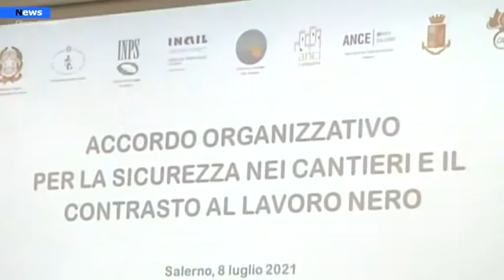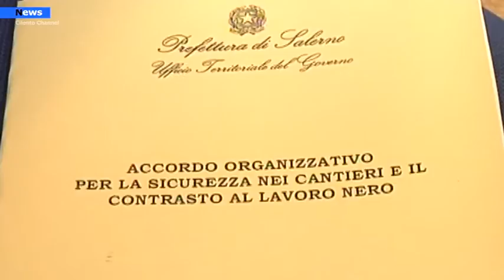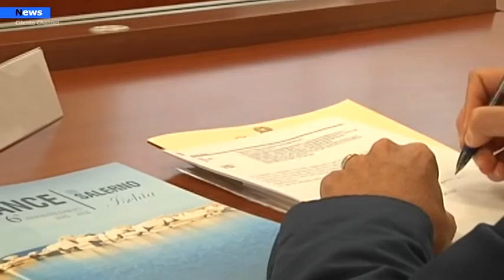Provincia, Sicurezza nei cantieri, piattaforma digitale per il monitoraggio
Sicurezza nei cantieri e contrasto al lavoro nero al centro di un “Accordo organizzativo” sottoscritto stamane dal Prefetto Francesco Russo, presso il Palazzo del Governo, con i rappresentanti di Ispettorato Territoriale del Lavoro, Azienda Sanitaria Locale, Direzioni Provinciali di INPS e INAIL, Associazione Costruttori Edili di Salerno (ANCE), ANCI Campania, Cassa Edile Salernitana, Ordini professionali di Ingegneri, Architetti e Geometri, Organizzazioni sindacali di categoria Feneal Uil, Filca Cisl, Fillea-Cgil e, per adesione, Questura, Comando provinciale dei Carabinieri e Comando provinciale della Guardia di Finanza di Salerno.